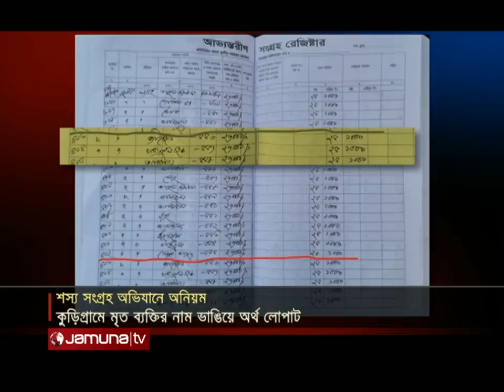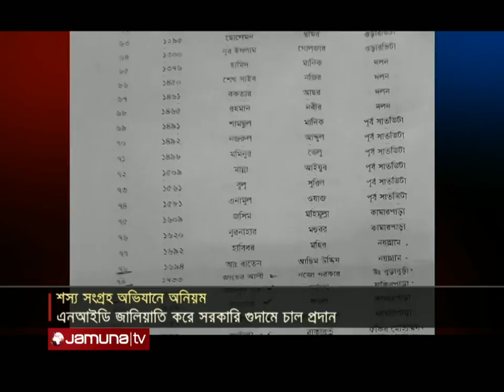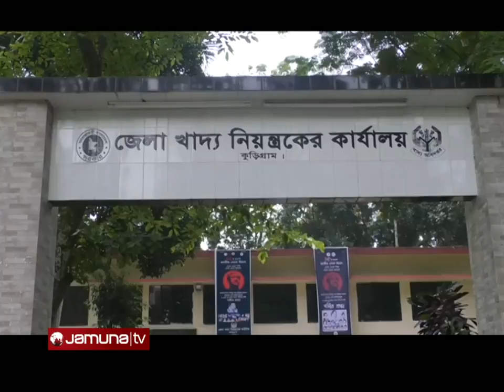এনআইডি জালিয়াতি করে মৃত কৃষকের নাম ভাঙিয়ে অর্থ লোপাট | Rice Corruption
কৃষক মারা গেছেন তিন মাস আগে। অথচ তার নামে সরকারি গুদামে চাল দিয়ে উঠিয়ে নেয়া হয়েছে টাকা। কুড়িগ্রামের উলিপুর গোডাউনে এমন ভুতূড়ে কৃষকের দেখা মিলেছে। অনুসন্ধান বলছে, মৃত ব্যক্তিদের নাম ব্যবহার করে ও ভুয়া জাতীয় পরিচয়পত্র দেখিয়ে লাখ লাখ টাকা তুলে নিয়েছে একটি চক্র। গুদাম কর্মকর্তাসহ সংশ্লিষ্টদের যোগসাজশেই এমন জালিয়াতি, অভিযোগ প্রকৃত কৃষকদের।